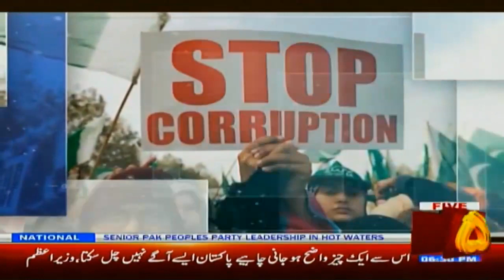Program Janobi Punjab 28 December 2018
CHANNEL FIVE MULTAN  gust waseem khan badozai MPA PTI and
jamshed dasti awami raj party chairman جس بھئ نے ابھی تک ہمارے چینل کو سکرایب نہیں کیا تو ابھی سکرایب کر اگر ویڈیو اچھی لگ تو لیک ضرور کر